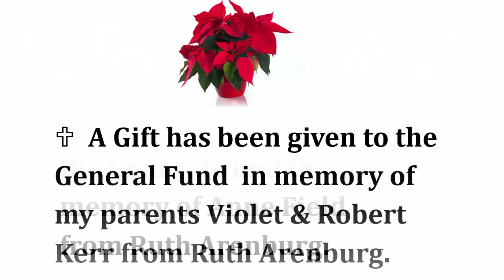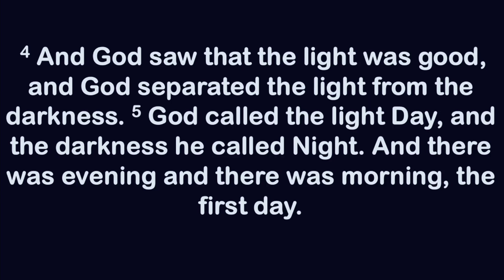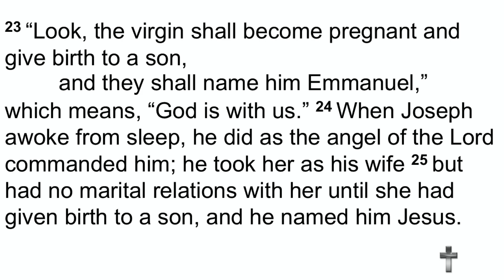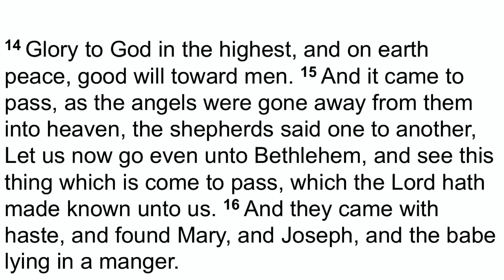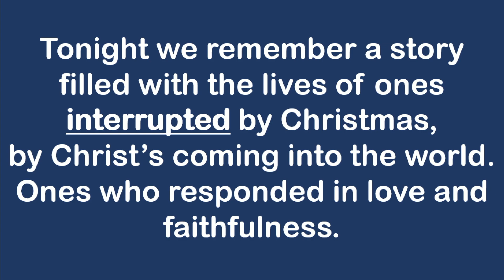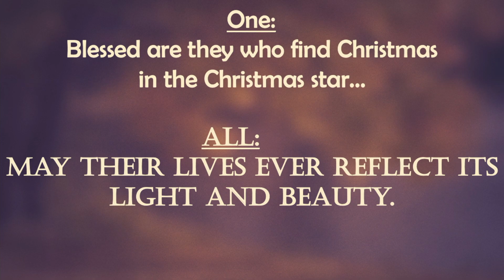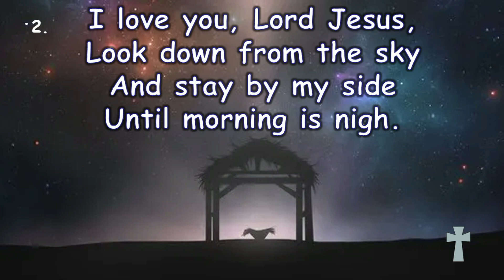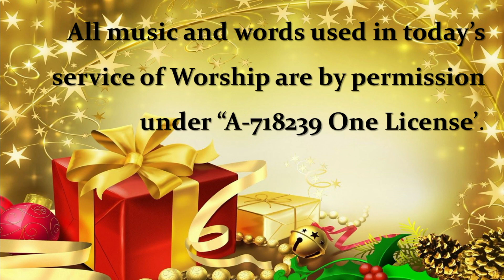Christmas Eve 8:00 p.m. Service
Communion Service